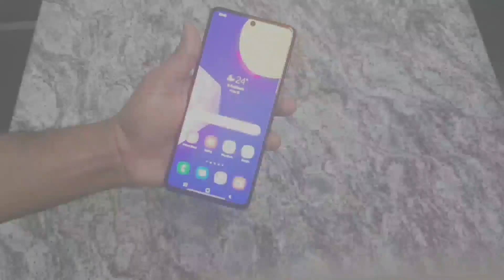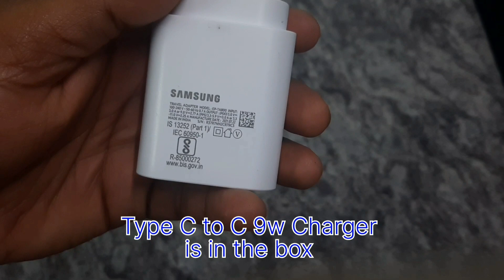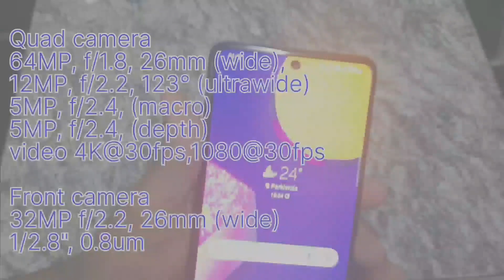Samsung f62 unboxing